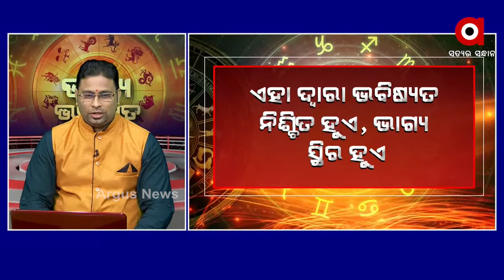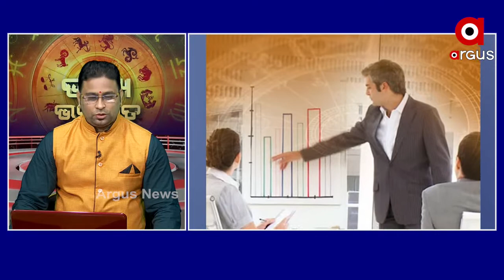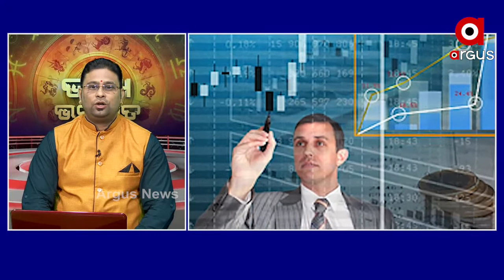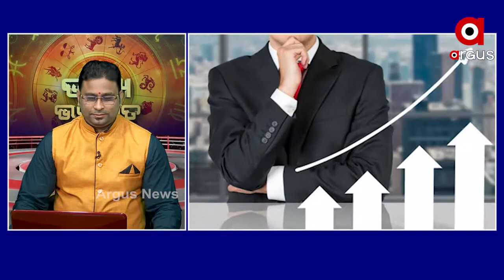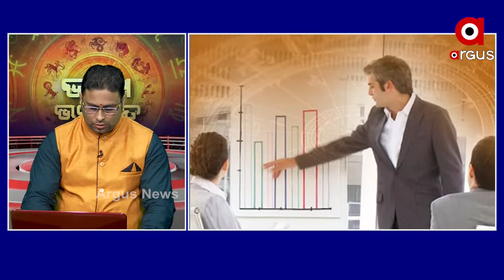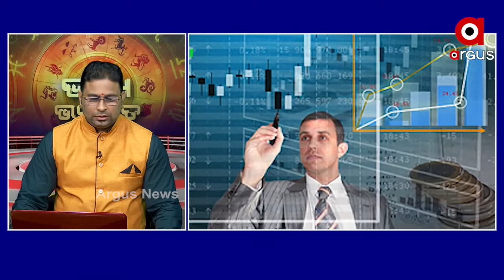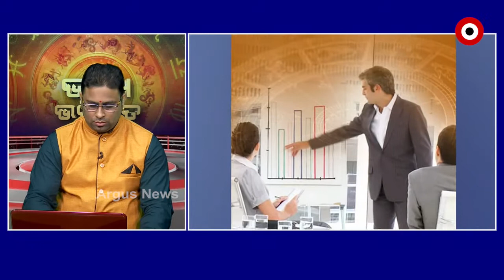BHAGYA BHABISYAT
08,10,2020 BHAGYA BHABISYAT Watch all the current, latest and breaking news only on "TheArgus.in" LIVE TV. The one-stop destination for LIVE news on politics, entertainment, sports, gadgets, and business.